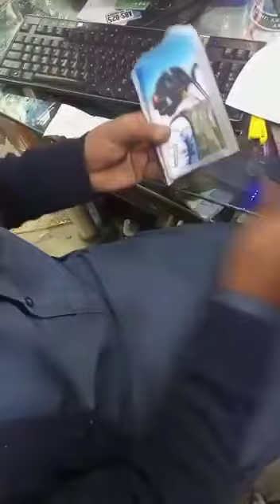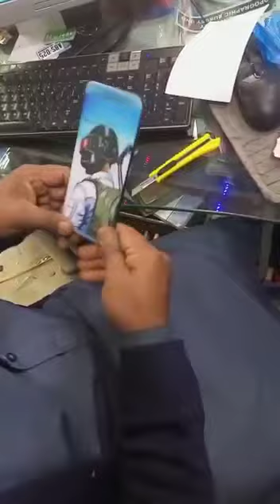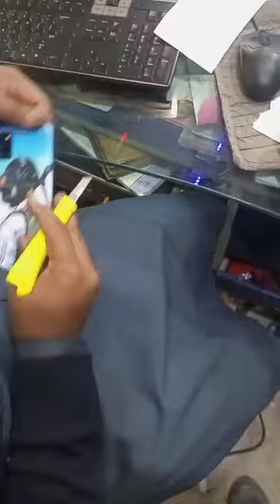Pasting PUGB sticker on mobile full video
Pasting PUGB sticker on mobile in
CITI AUTO DECORATION
Chan Plaza Mansehra Road jhangi abbottabad